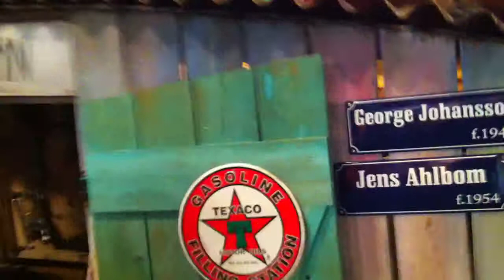Fidan 3 yaş